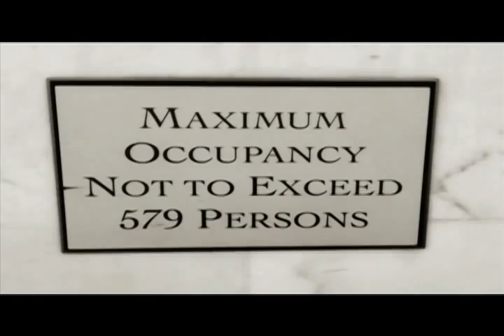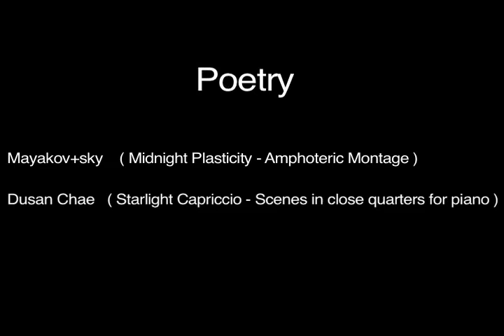Mayakov+sky Platform + Dusan Chae - The purloined question (towards Plasti-City)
Cinepoem by Mayakov+sky Platform
Music composed and performed by Dusan Chae. From his series of compositions entitled:  Scenes in close quarters for piano.